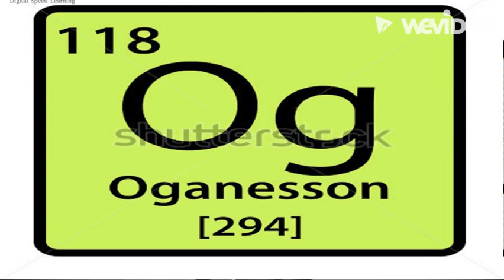Ranking the Elements of the Periodic Table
mostly serious rankings